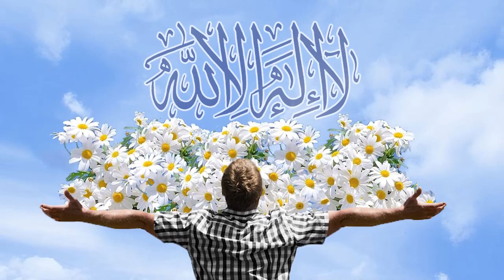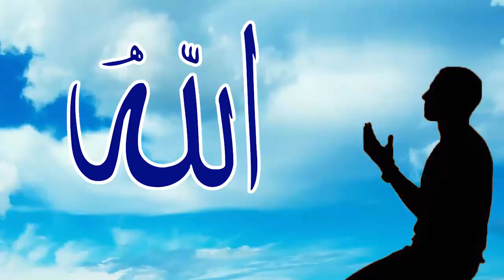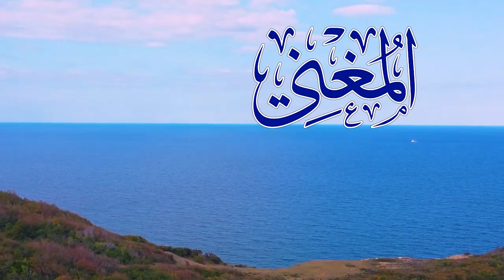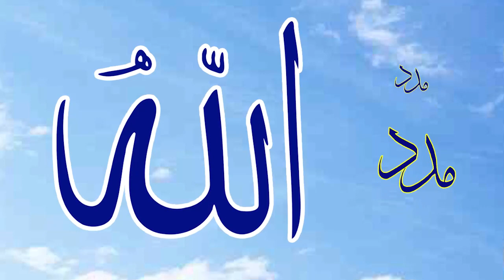متعة وراحة وأمان أسماء الله الحسنى بطريقة رائعة جدا (3)